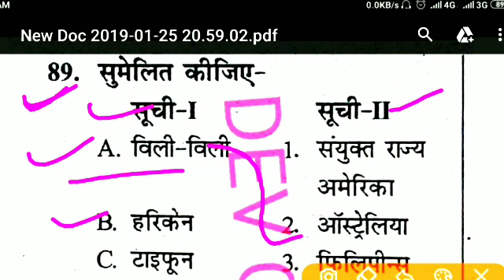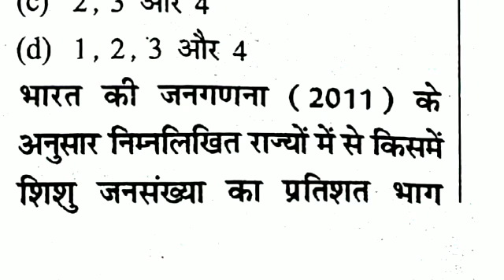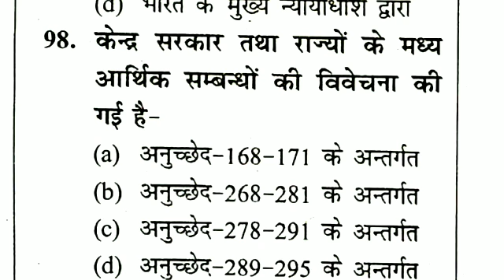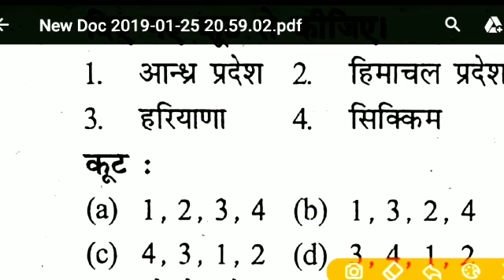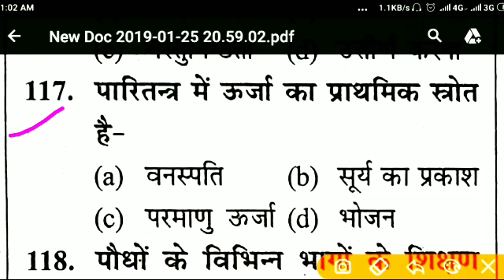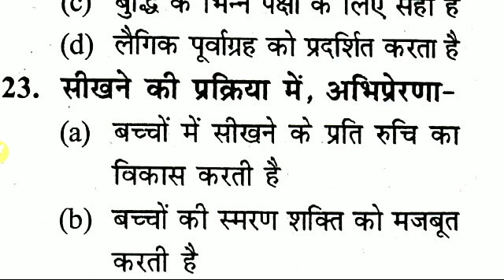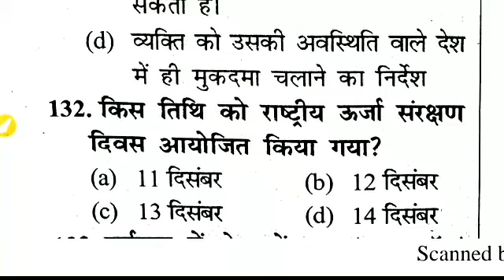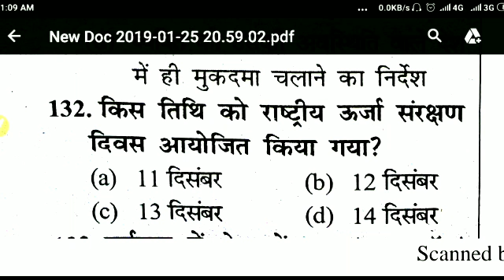सहायकसमीक्षाअधिकारी#👉 ARO👉सामान्य अध्ययन TOP 40 प्रश्न 👈 सभी संम्भावित प्रश्न पार्ट-3👉 DEV SIR